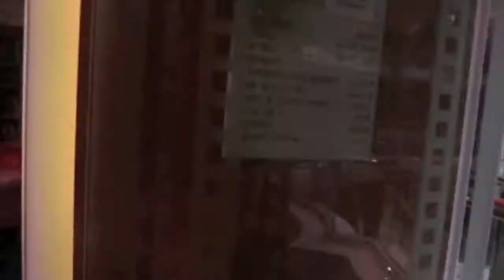I ♥ Nicole Chen™ -- Royal Caribbean (Singapore) VLOG